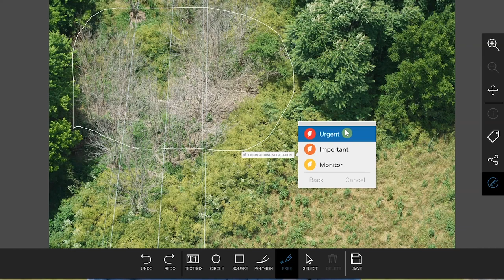Innovative line inspections with Honeywell UAV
Ozarks Electric is partnering with Honeywell to use the latest  drone  technology in the inspection process of Ozarks Electric’s utility poles and territory.